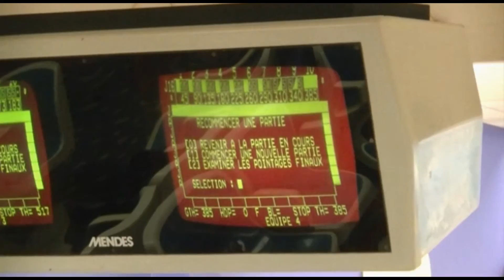5 pins - Bowling Champion (Quebec)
Score: 385+226+314=925